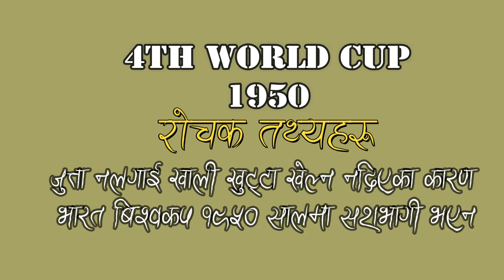Fifa World Cup 1950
फुटबल जुत्ताको अभावमा भारत चौथो बिश्वकप खेल्न पाएन – खाली खुट्टा फिफाले खेल्न दिएन; Why was India disqualified from the FIFA World Cup in 1950? Did India withdraw from the 1950 World Cup because they were not allowed to play barefoot ?
HK Nepali Channel is authorised to upload this video. Using of this video on other channels without prior permission will be strictly prohibited. (Embedding to the websites is allowed)